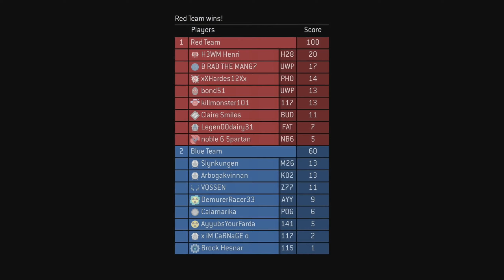Halo MCC Avalanche Heavy Big Team Slayer